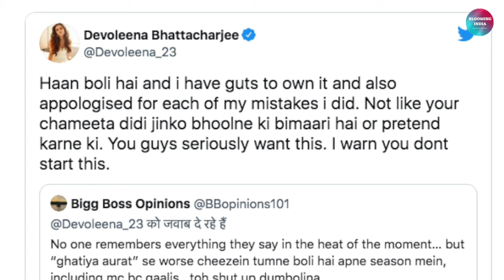Bigg Boss 15: Shamita Shetty fans trolled Devoleena Bhattacharjee post her Advise in BB House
Bigg Boss 15 Contestants : Donal Bisht, Shamita Shetty, Tejasswi Prakash, Ishaan Sehgaal, Jay Bhanushali, Simba Nagpal, Umar Riaz, Akasa Singh, Karan Kundra, Vishal Kotian, Vidhi Pandya, Pratik Sehajpal, Nishant Bhat, Afsana khan, Miesha Iyer, Sahil Shroff

Bigg Boss15 Host: Salman Khan